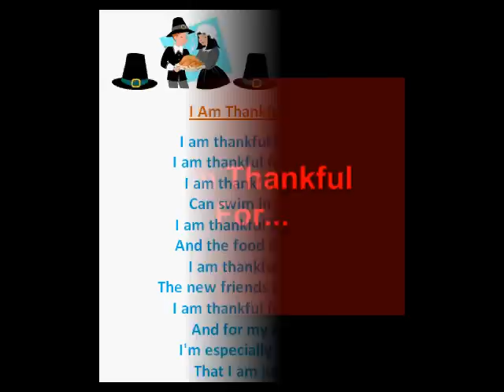I Am Thankful For... (Thanksgiving Poems)